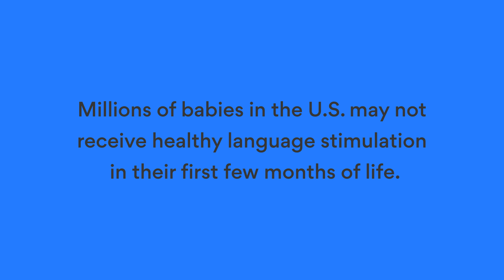Artificial Intelligence is helping babies develop language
In this episode of Smarter Faster: Transformation, a new series that shows how workforces are being trained to land the jobs of tomorrow, we explore how a robotic system developed at Gallaudet University is helping infants who lack adequate language stimulation, such as deaf babies, learn language.